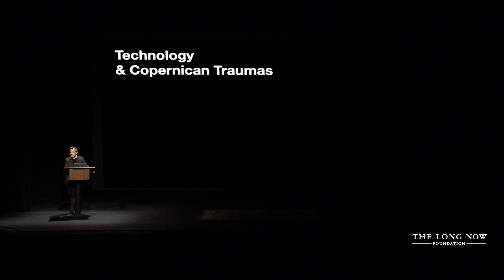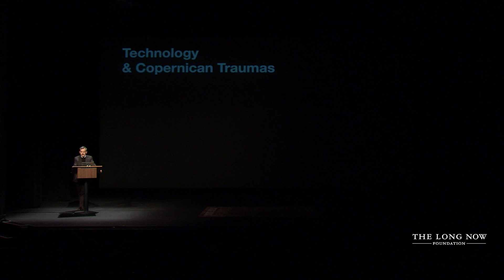Copernican Traumas — Benjamin Bratton | Long Now Talks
Philosopher of Science and Technology Benjamin Bratton discusses the concept of “Copernican Traumas”: the moments where our technology allows us to find the limits of the technoscientific models of our society.

This Talk is part of Long Now Talks.

Launched by Stewart Brand in 02003, Long Now Talks has invited more than 400 leading thinkers to share their civilization-scale ideas with a live audience and millions around the globe tuning in to our podcast and videos.

By inspiring thought and conversation about how we've been shaped by the last 10,000 years and what might be in store for us over the next 10,000 years, Long Now Talks seek to expand our collective sense of the present moment. Long Now Talks cover futurism and speculative fiction; time, nature, and contemplative practices; the intersection of the humanities and sciences; the evolution of counterculture to cyberculture; cultural imagination, land art and public monuments; and of course, long-term thinking and being a good ancestor.

In our age of compounding crises, The Long Now Foundation is a counterweight — our community of 12,000 strong across 65 countries over our first quarter century. We are a force that imagines new possibilities, thinks critically, and takes action over the long term. We believe that when we all come together, bound by commitment and curiosity, audacious things become possible. Will you join us?